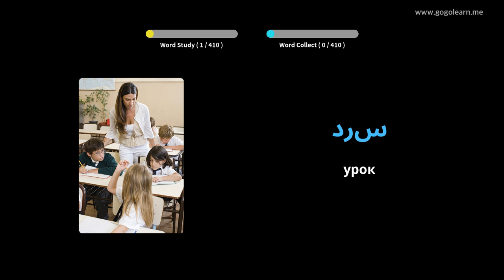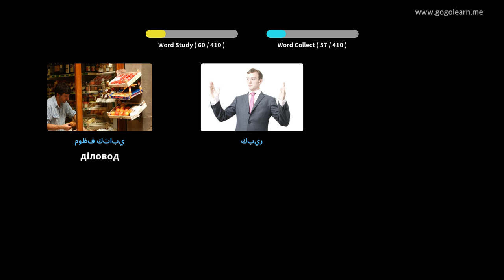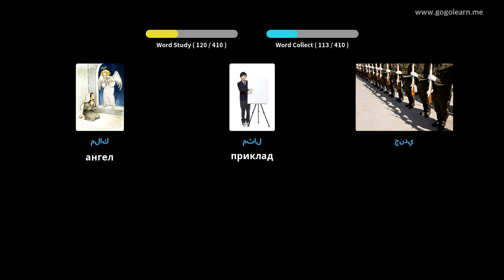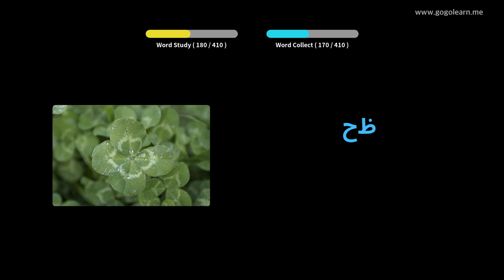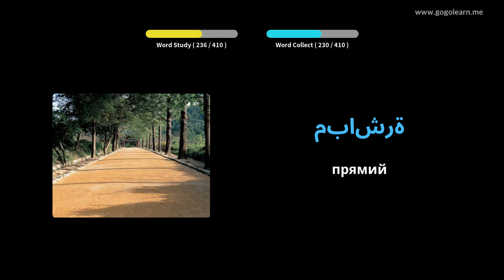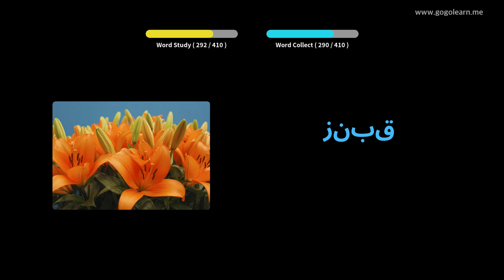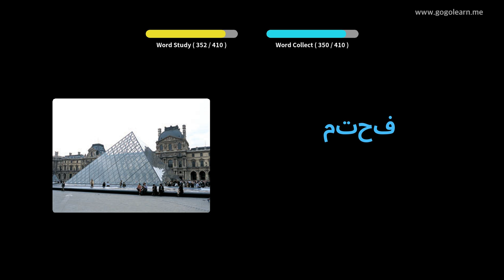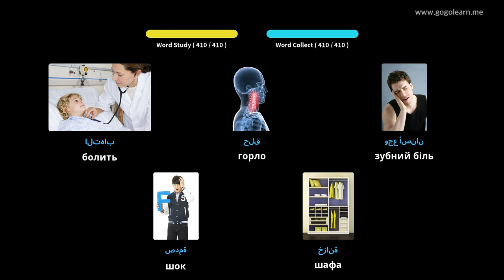Арабська лексика Середня школа 1 | Голеарн